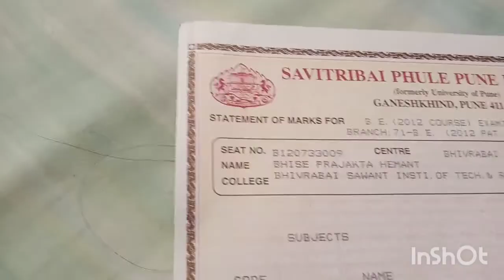सेवा निवृत्ती समारंभ। ✨✨ Retired army officer 💫retirement